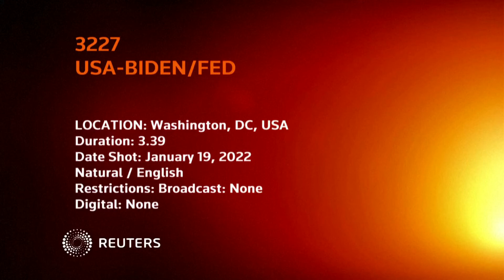USA BIDEN FED